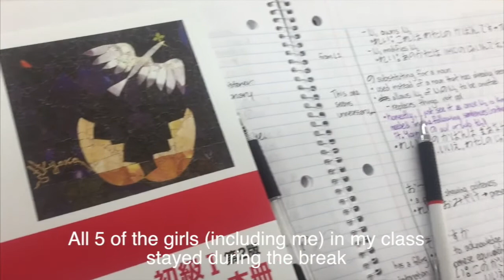Vlog 2: My School in Japan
Im sorry... This is boring...